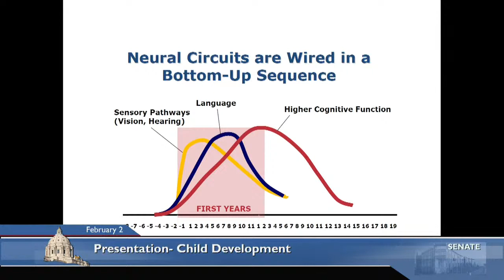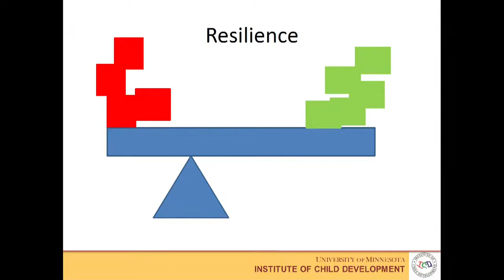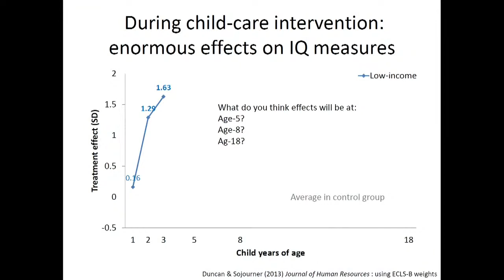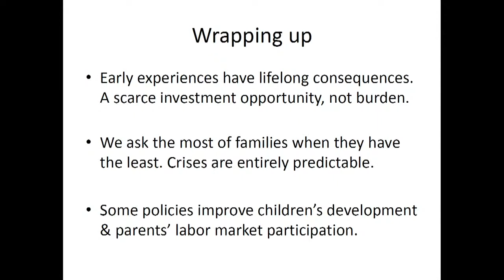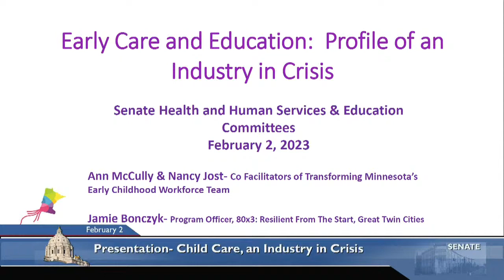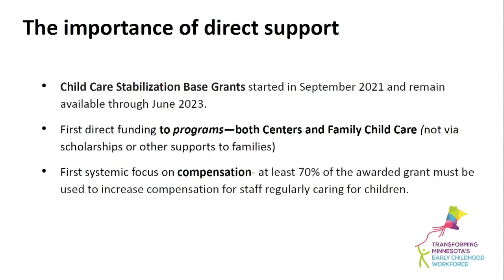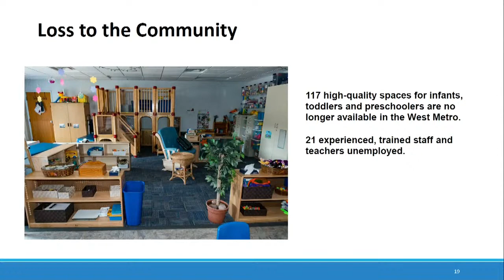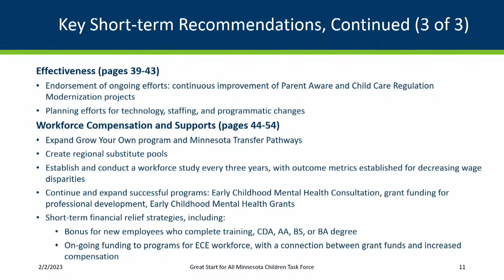Joint Meeting: Health and Human Services; Education Finance - 02/02/23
Presentations on Early Childhood.